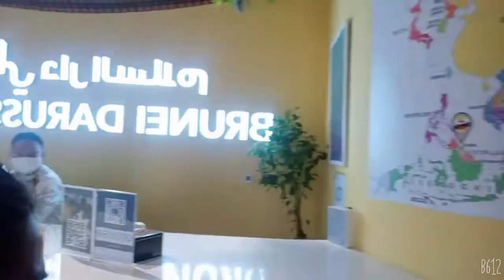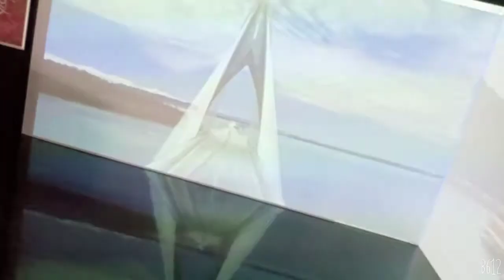the country of Brunei inside Expo DUBAI UAE